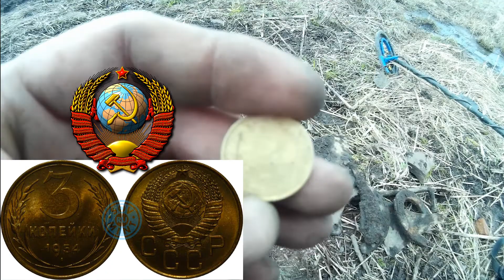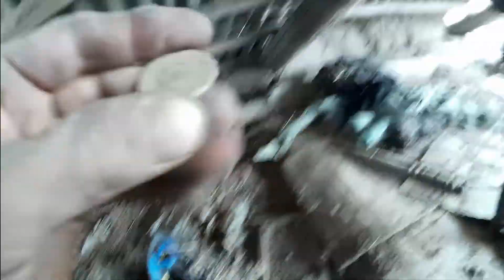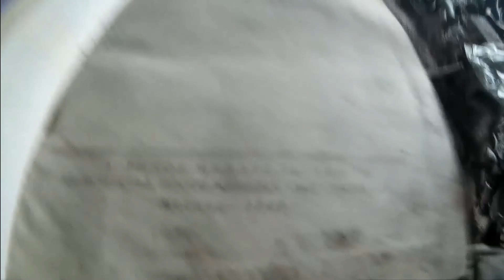Забрался на Чердак Заброшенного Дома и чуть не задохнулся.